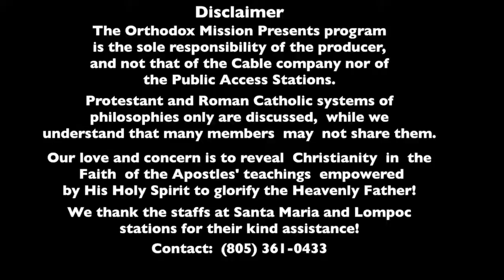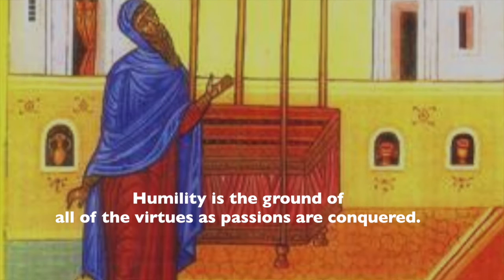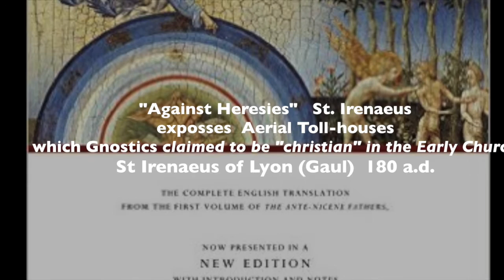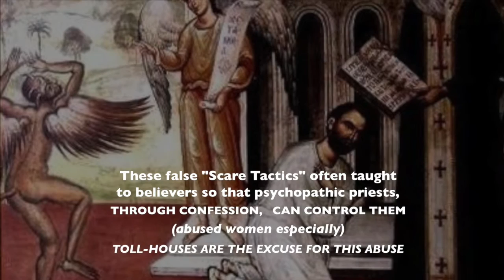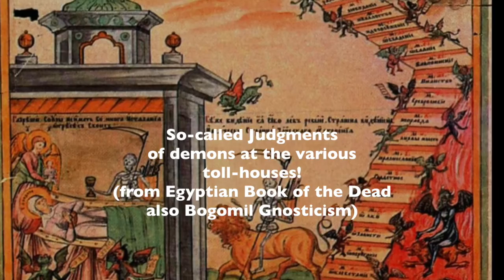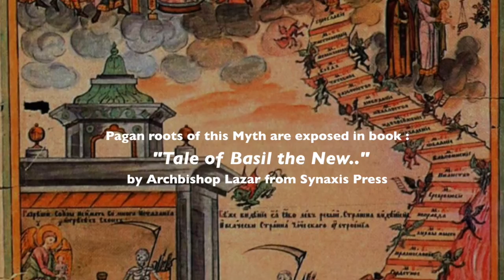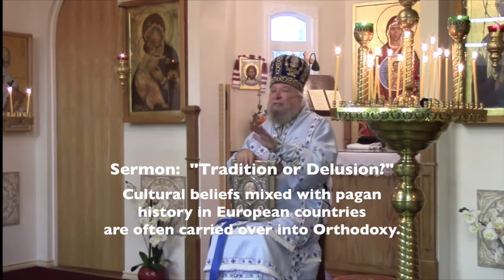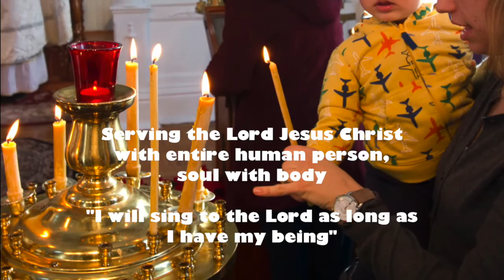Orthodox Christianity: Tradition and Delusions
Presbytera Irene Matta MTh presents  the Orthodox Christian Faith which has existed by the grace of the Holy Spirit, from Pentecost until today. The Orthodox Christian Church, here in America and in Russia, has been invaded by the ghoulish "Toll-House" mythology from Egyptian Book of the Dead and picked up by Bulgarian Gnostics.  False "dreams" - usual in Gnostic literature - are recorded in "Tale of Basil the New" booklet by Synaxis Press highlighting and explaining the pagan roots of this blasphemy against the Risen Christ Who has defeated Satan and Hades!  Rom 8: "..Nothing can separate us from the love of Christ...neither principalities, nor powers.."  as St. Paul joyfully proclaims!  Christ takes us into His Presence to rest, after our repose, with the Saints in His Light! Glory to Him forever!